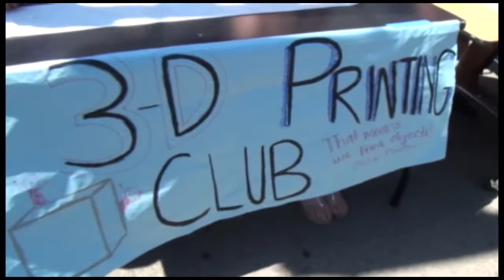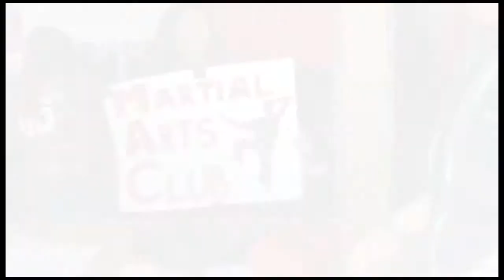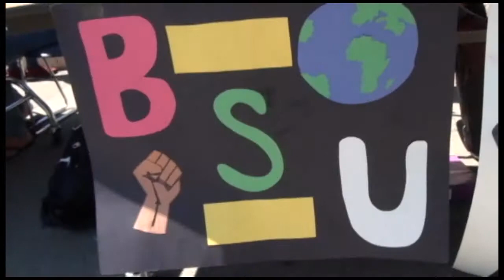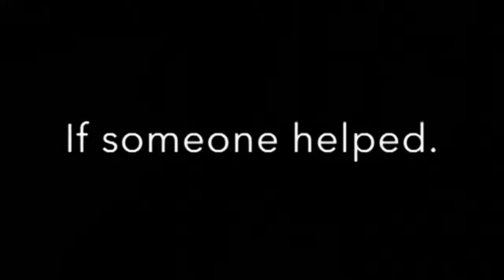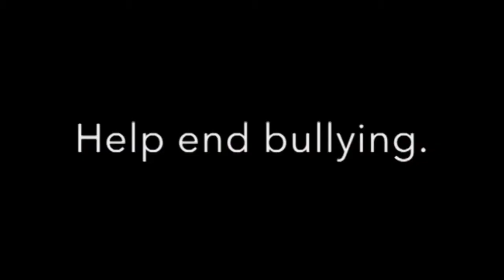KUGR CABLE 2